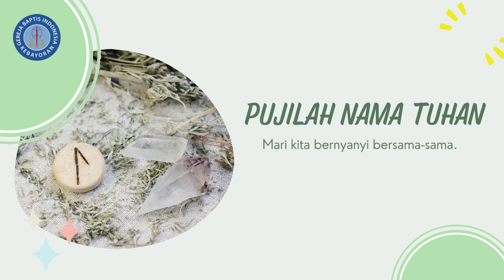PUJILAH NAMA TUHAN final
Mari kita selalu Memuji nama Tuhan . Tuhan Yesus Memberkati.Amin